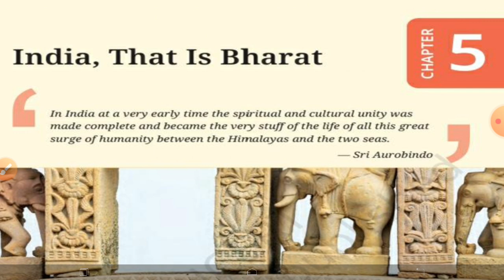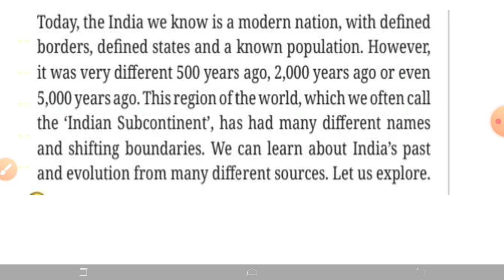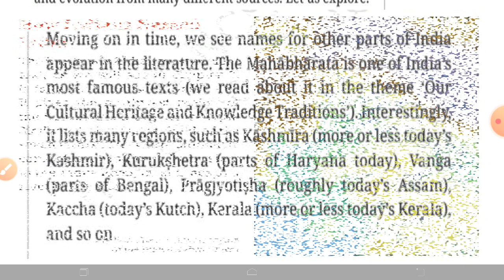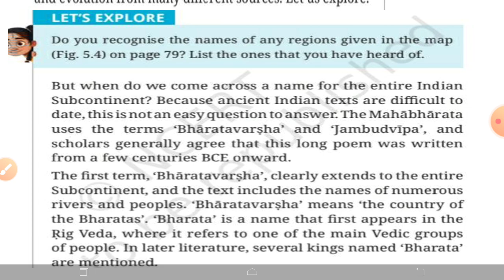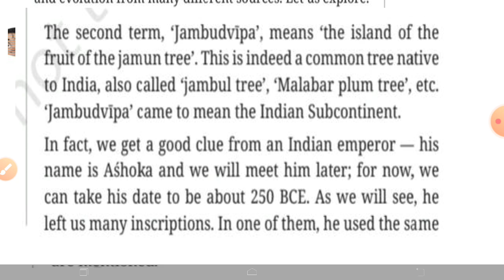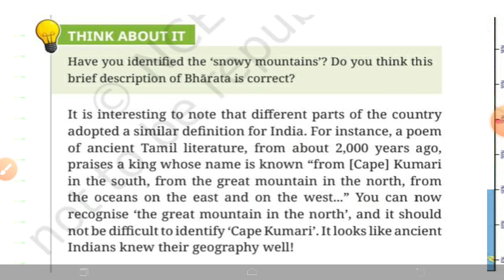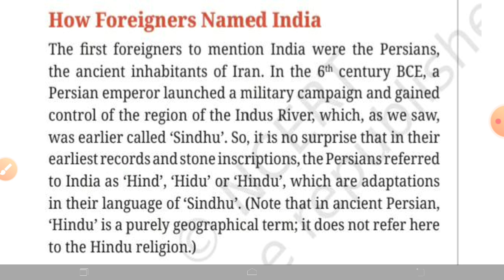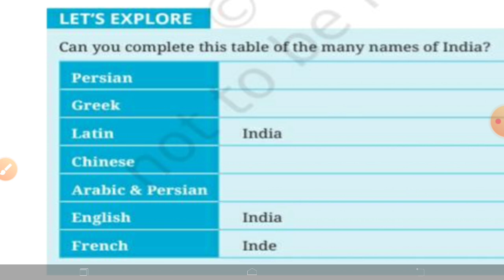Class 6 /social science /ch-5/India that is Bharat/lesson explanation in malayalam